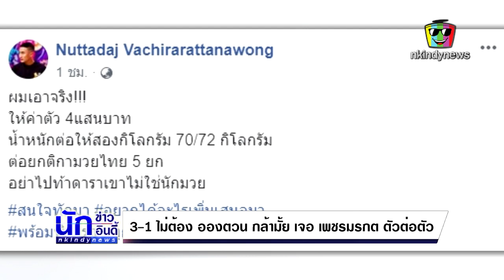กล้ามั้ย! อองตวน ท้า3รุม1 เสี่ยโบ๊ท ให้ค่าตัว 4 แสน ถ้าพร้อมเจอ เพชรมรกต ตัวต่อตัว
ล่าสุด เสี่ยโบ๊ท ณัฐเดช วชิรรัตนวงศ์ โปรโมเตอร์ศึกเพชรยินดี เจ้าของค่ายมวยดัง เพชรยินดีอะคาเดมี่ ได้โพสต์ข้อความผ่านทางเฟซบุ๊กส่วนตัวความว่า

ผมเอาจริง!!! ให้ค่าตัว 4 แสนบาท น้ำหนักต่อให้สองกิโลกรัม 70/72 กิโลกรัม
ต่อยกติกามวยไทย 5 ยก อย่าไปท้าดาราเขาไม่ใช่นักมวย

หลัง เจ้าขุนนิ้วกลาง! เป๊ก สัณณ์ชัย โพสต์ถึง อองตวน ถ้าชก จะ ลั่นไก

แม่เจ้าขุน! ปิ่น เก็จมณี เคลื่อนไหวแล้ว หลังครอบครัวโดนดราม่าหนัก